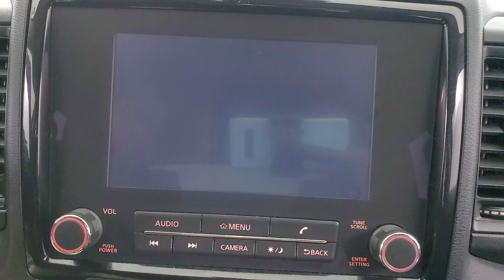2022 Nissan Frontier S MEDIA SCREEN BACK-UP CAMERA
STOCK# 696272